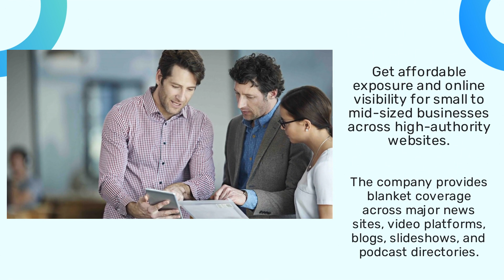ProMediaAuthority Makes Digital Marketing Easier With SEO Services For PR Firms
Make sure your clients can compete with the major players in their area by using ProMediaAuthority's innovative marketing system.